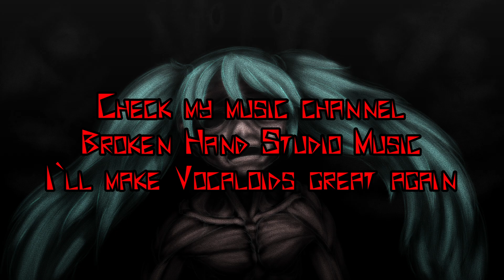Cowgoat Does: Dark Souls Miku Edition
Welcome to "Cowgoat does"
This time i scuttling around Dark Souls Remastered. Now with 10% more Hatsune Miku.
I only have V4. It's clanky and i haven't used it all that much yet. I only made 2 songs so far and only posted 1. If you interested in that, you can check my other channels.
My Music : @BrokenHandStudioMusic
My Art : @BrokenHandStudioArt